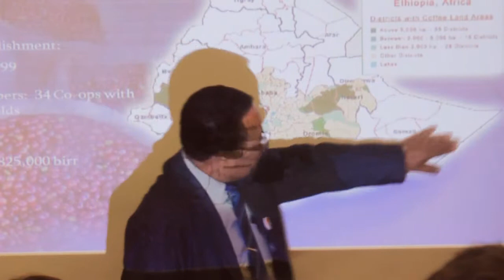Questions - Does War and Conflict Affect the Farmers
Tadesse Meskela, of the Oromia Coffee Farmers' Co-operative Union in Ethiopia, spoke at the Wellington Trade Aid store on May 20.

These are excerpts from the talk.

Oromia represents 143,000 coffee farmers in Ethiopia, the birthplace of coffee. In sorting, roasting and exporting their own coffee, the 143 member co-operatives have been able to increase their income and use the added fair trade social premium to build or expand more than 40 schools, construct or resource more than a dozen health clinics, and put in more than 40 new water bores.

As Tadesse says himself: "We don't need aid, we need trade."

Fair trade

(Meskela's long fight to get a better price for Ethiopian coffee farmers than that set by the international commodities exchange was the subject of the hit film Black Gold in 2006. )